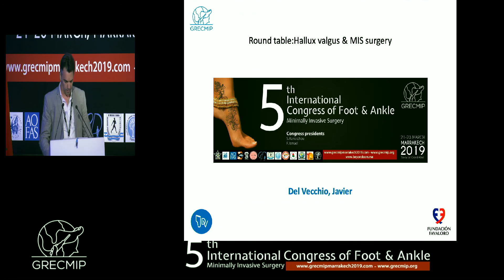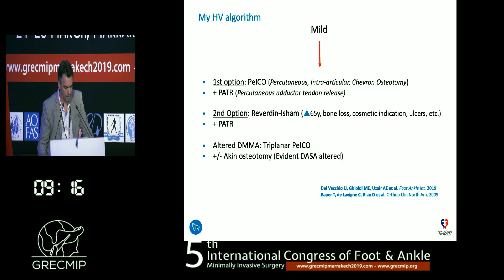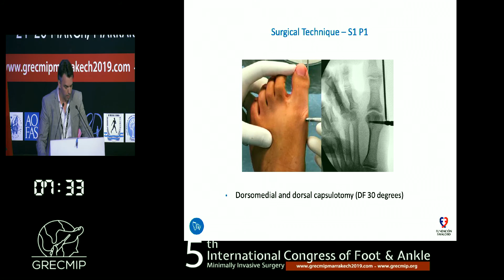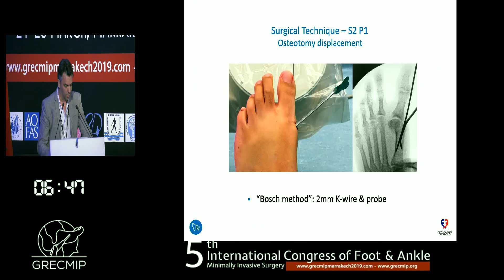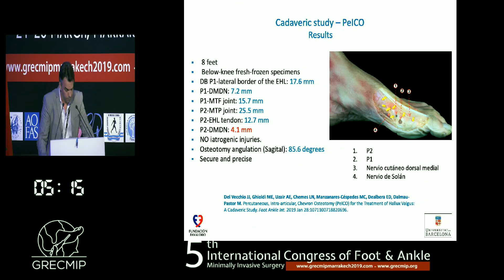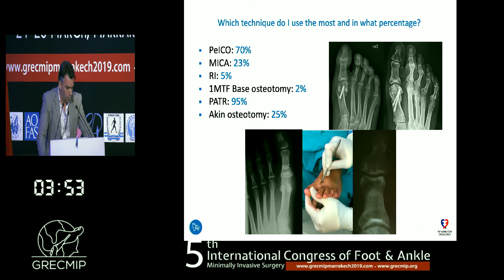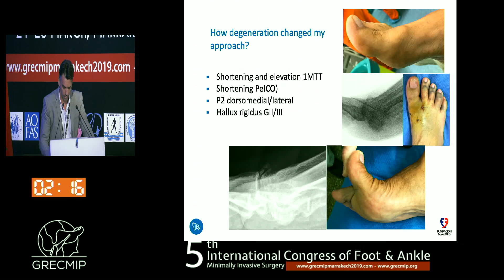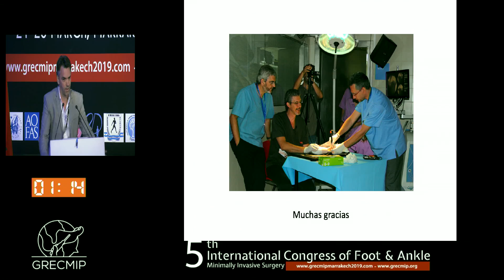Hallux Valgus & MIS Surgery: my algorithm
By Javier Del Vecchio, MD